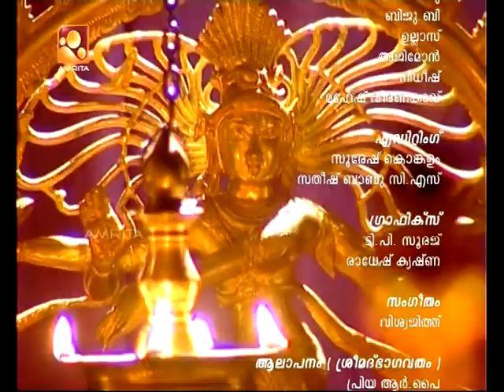Sandhyadeepam - Epi : 3048 | Nama sankkerthanam | Jyothirgamaya | Srimad Bhagavatham